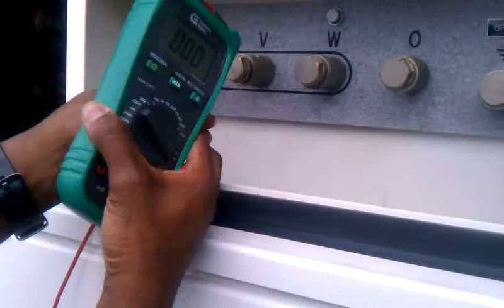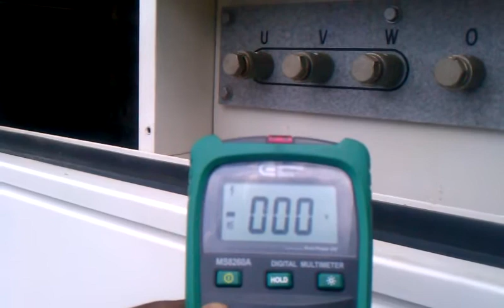Generator Voltage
DCA125USJ